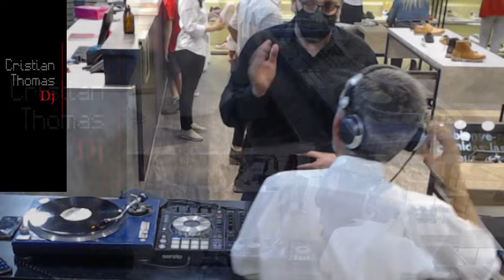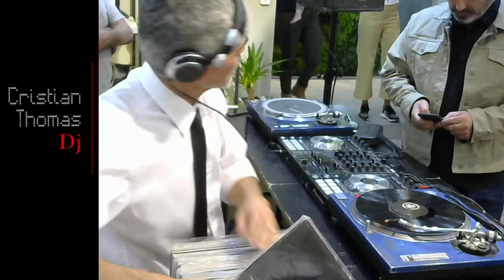En Vivo, House Music en Vinilos @ La Madrileña, Trelew (28 Mar 2022) Vinyl Live Dj Set